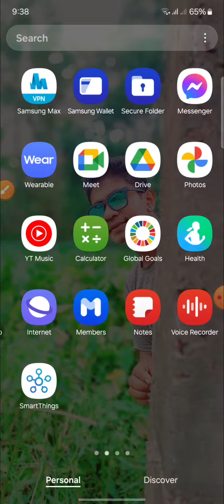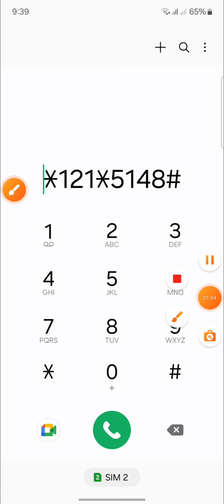GP 8 GB Free Internet | GP Free MB offer 2024 | GP Free Net 2024